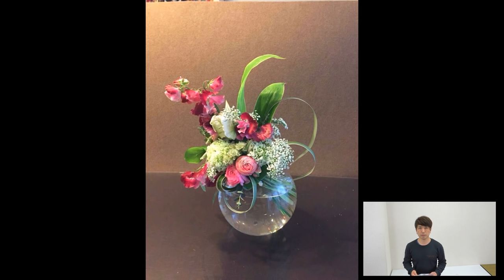月間ベストフラワー賞（４月）発表!!フラワーアレンジ・花束を上手く作るポイントが分かります